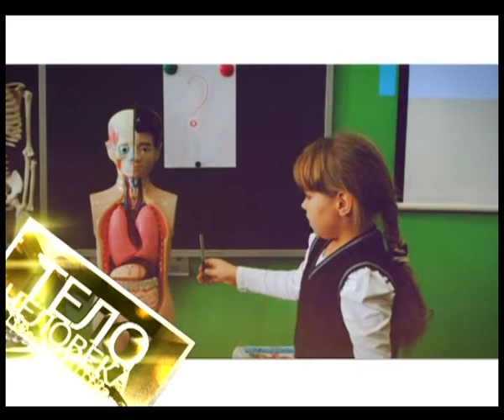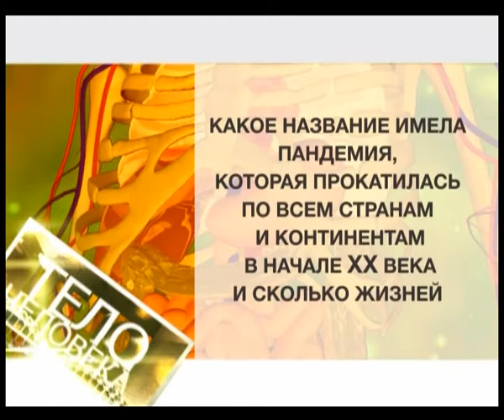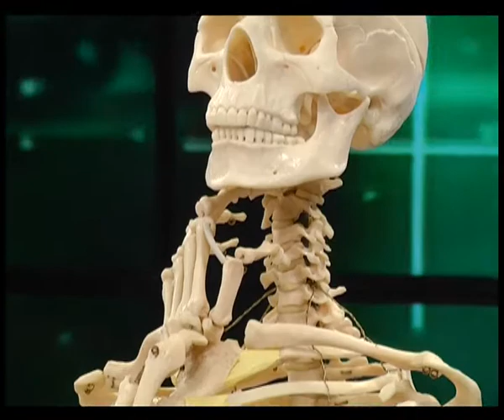Тело человека 27 03 2018 Опасные простуды